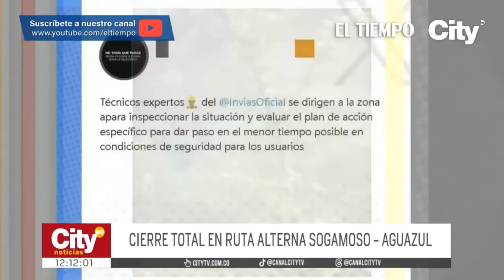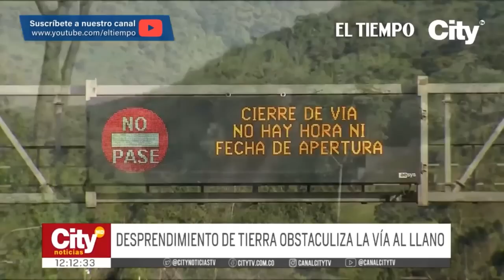Desplome de puente complica aún más la movilidad en la vía al Llano | El Tiempo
Se complica la movilidad en la vía al Llano. Durante la mañana se desplomó el puente de los grillos, que servía como ruta alterna en la carretera Sogamoso y Aguazul. La caída de piedras ha retrasado los trabajos para reabrir el paso vehicular entre Bogotá y Villavicencio.